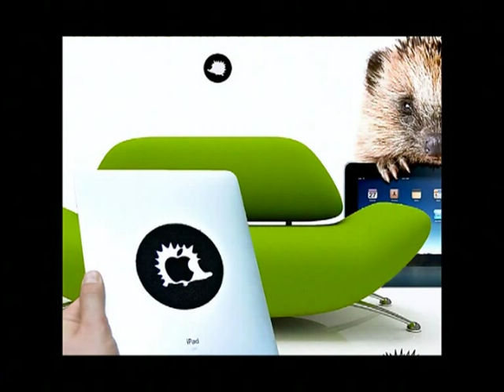iPad 2 Mounted with the Hedgie - Safety Test 1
The most practical iPad and other tablet wall mount. A short video just to make people sure that Hedgies are really safe to use. There is no fear your tablet will fall off the wall.